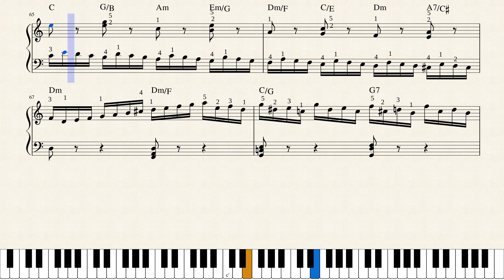Czerny - The School Of Velocity - No. 9